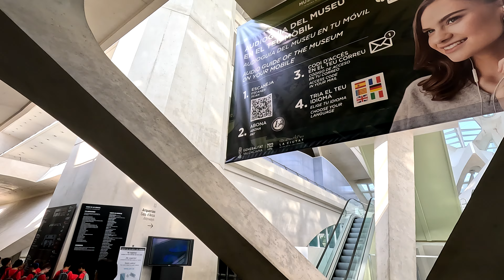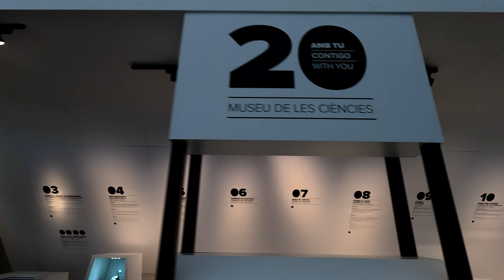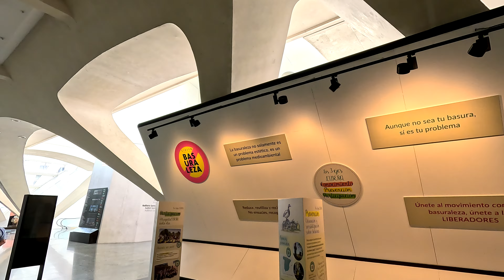[4K HDR] 🇪🇸 SPAIN WALKER / WALKING TOUR 🚶‍♂️ València